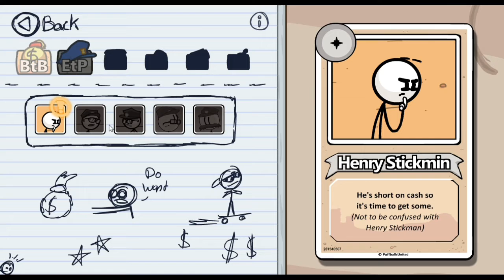The Henry Stickmin Collection: BtB + EtP